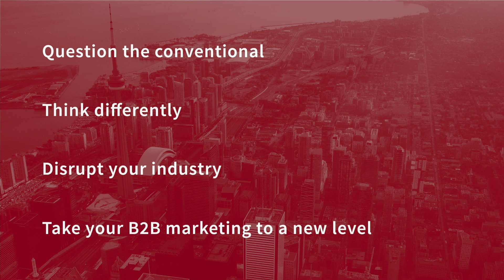[Customer Success] Alexander Ferguson - How to Craft Interesting and Engaging Customer Stories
[EP 129]

When done correctly, customer success stories can help to convert prospects into customers and position B2B companies strategically against competitors.

Why do so many customer success stories fall flat in B2B? What can be done to transform them into tools for B2B growth?

Join us in our conversation with B2B video expert Alexander Ferguson (Co-Founder & CMO, TeraLeap) about how marketers can craft better customer success stories that are interesting and engaging.

During our conversation, Alexander talked about the pitfalls to avoid and what marketers should look for when conducting customer interviews.

He also elaborated on how you can add more emotion to your B2B videos and provides actionable tips that marketers can implement immediately.

Topics discussed in this episode:
• Why most customer success stories in B2B fall flat [2:03]
• Pitfalls to avoid when crafting customer success stories [5:02]
• Tips on conducting research and how to incorporate the findings into customer success stories [8:54]
• How to get buy-in to from the sales team [11:57]
• Alexander’s actionable tips: [16”18]
   o Have a clear plan
   o Remember your customer is the hero, not your company
   o Don’t estimate the value of visuals
   o Invest in a good thumbnail
• An example of how to create interesting and engaging customer success stories [18:25]
• How AI should be used to craft customer success stories [23:19]